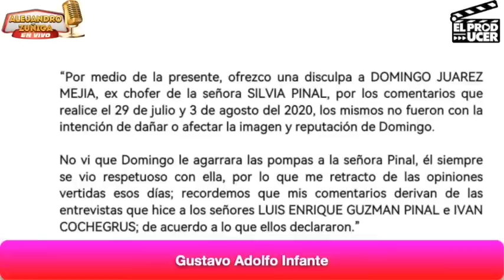TODO MAL en Venga la Alegria (las cosas se complican)